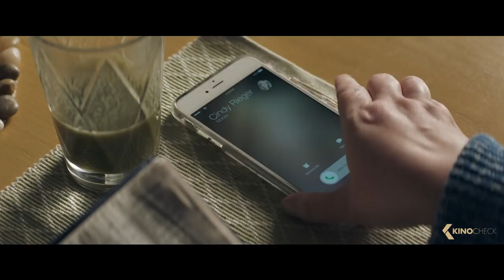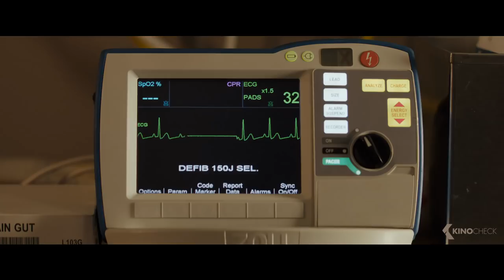BREAKTHROUGH Trailer (2019)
When he was 14, Smith drowned in Lake St. Louis and was dead for nearly an hour. According to reports at the time, CPR was performed 27 minutes to no avail. Then the youth's mother, Joyce Smith, entered the room, praying loudly. Suddenly, there was a pulse, and Smith came around.

Breakthrough (2019) is the new drama starring Chrissy Metz, Topher Grace and Mike Colter.